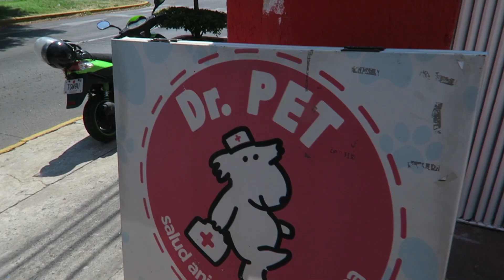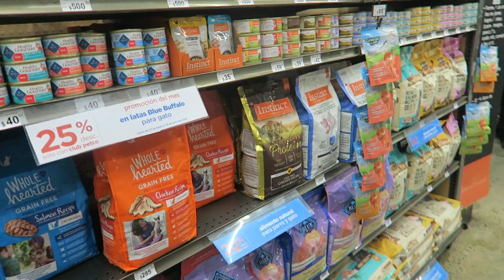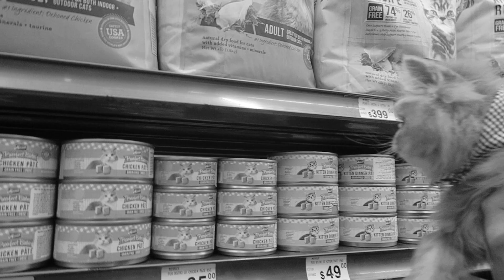COMPRO TODO LO QUE MI GATO TOCA EN LA TIENDA DE MASCOTAS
Descarga Rappi y usa el codigo: TeamBrocoli